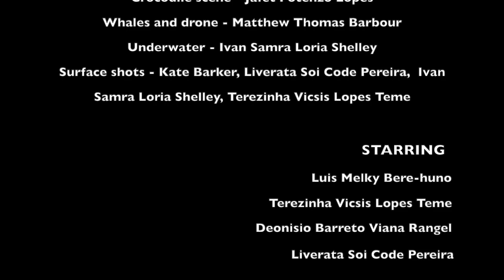Looking Beneath The Surface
After coupe of years working with Timorese youth we finally reached out the main communities where we are diving. Join us in this incredible journey. the beginning of a new adventure... our first documentary.